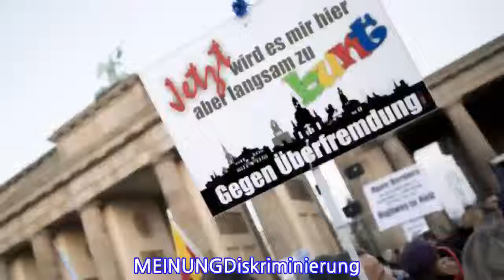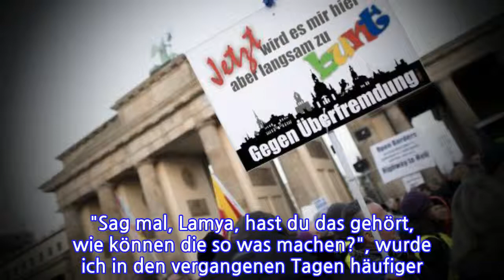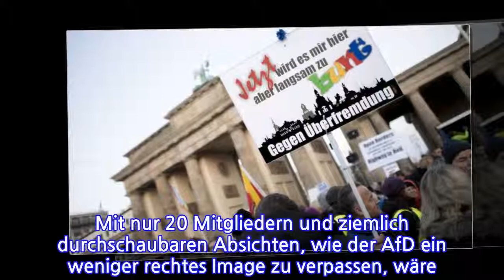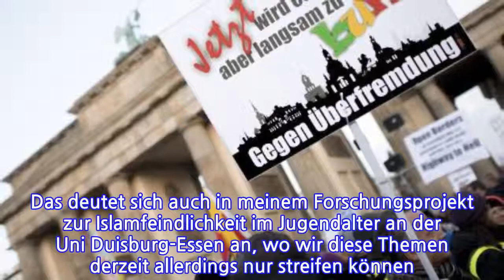MEINUNGDiskriminierungAuchAusländerkönnenRassistenseinVon Lamya Kaddor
MEINUNGDiskriminierung  Auch Ausländer können Rassisten sein